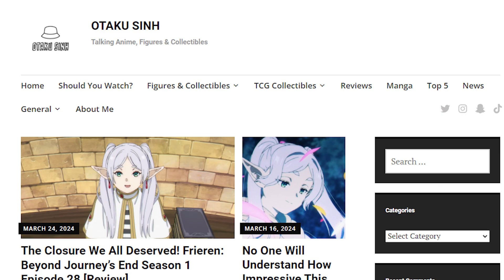Wistoria is Setting Up SOMETHING CRAZY!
Ebay Store